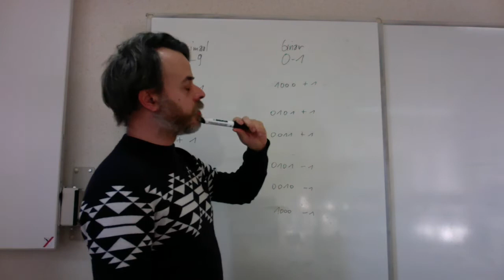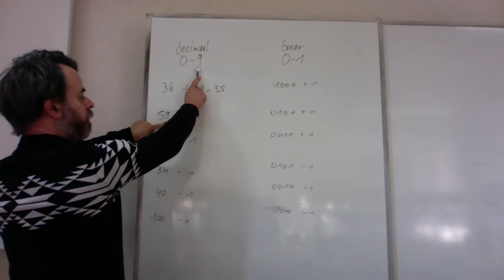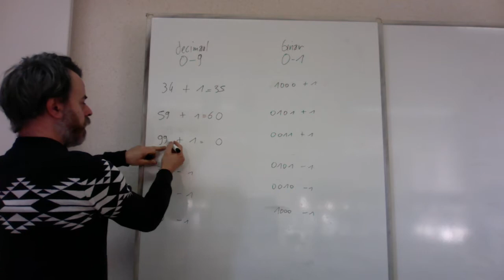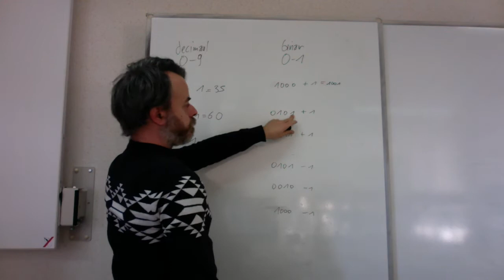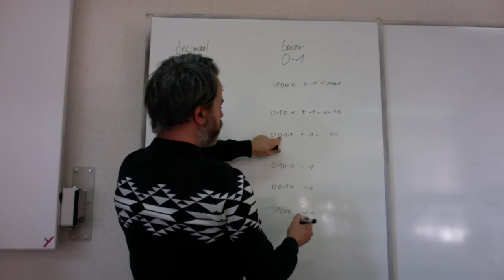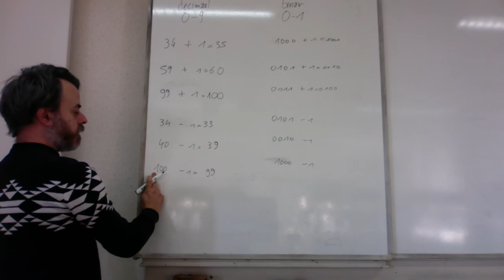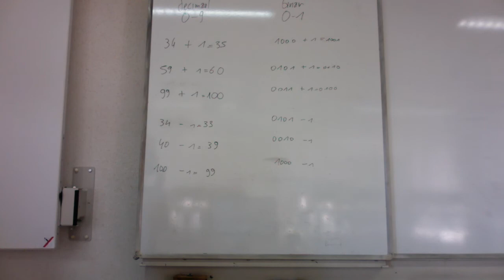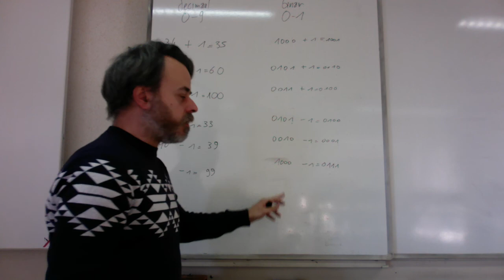binair talstelsel: inleiding